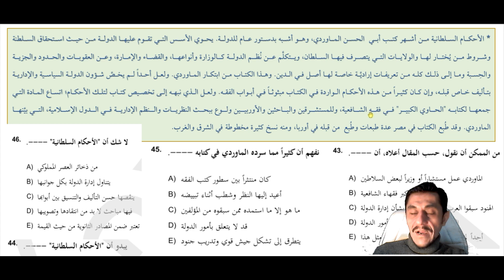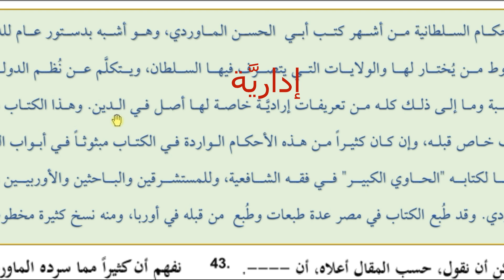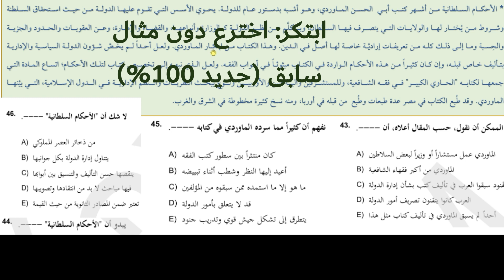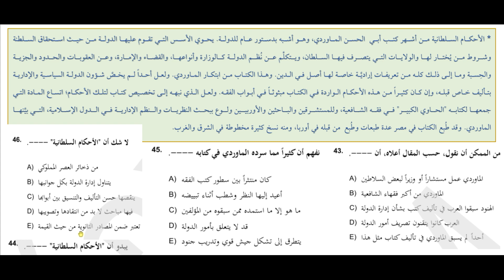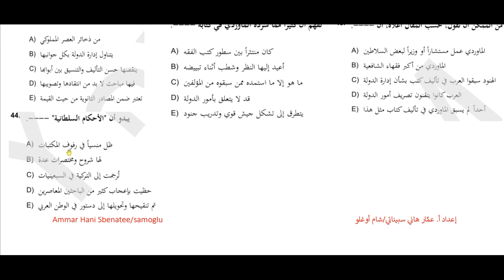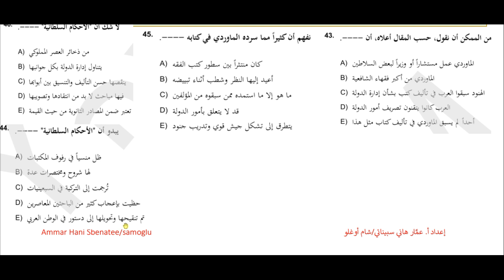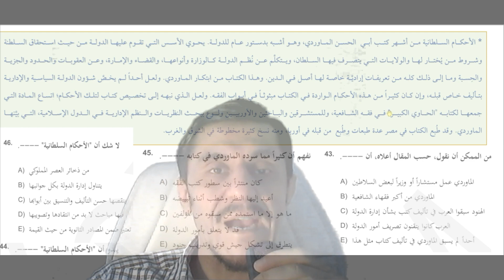YDS sınav metni nasıl çözülür. Okuma Anlama 2013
Nasıl YDS Sınavı Bölümünün metnini çözün. Okuma Anlama 2013
Bu kayıtta, Kraliyet Yargılarının metni olan 2013 sınavının YDS sınav okuma bölümündeki bir metni
analiz edip analiz edeceğim, metin oldukça kolaydır. Ve düzelt, hepinize fayda sağlamayı düşünüyorum.

Buna benzer kayıtların tam listesini takip edebilirsiniz.

في هذا التسجيل سأقوم بحل وتحليل نص من امتحان YDS قسم فهم المقروء لامتحان عام 2013، وهو نص الأحكام
السلطانية، النص سهل إلى حدٍ ما، وفي أثناء الحل سأقوم بالإشارة إلى بعض الاستراتيجيات التي تُساعدنا على فهم النص، بالإضافة إلى الإشارة إلى الأخطاء الموجودة داخل النص وتصحيحها، أنوي لكم الفائدة جميعاً.
يمكنكم متابعة قائمة كاملة من التسجيلات المُشابهة لهذا التسجيل